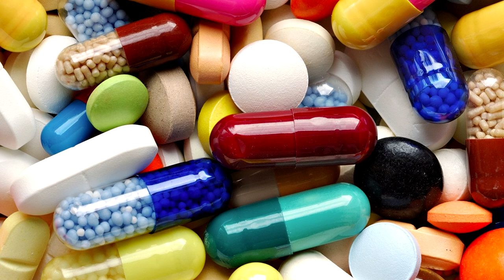Александр Киуру: "Люди заняты едой огромную часть своей жизни"|Ты и спорт